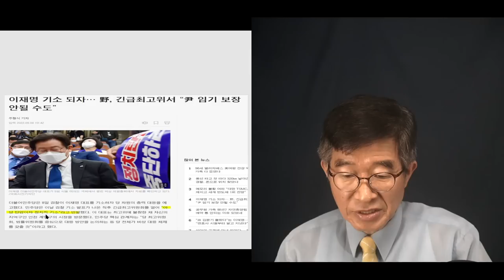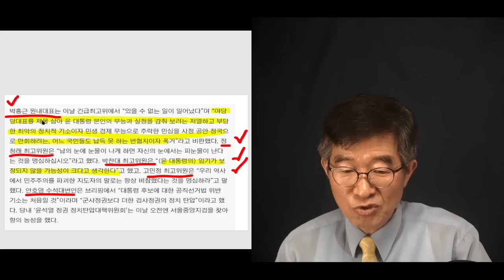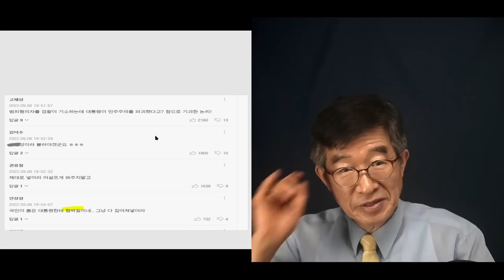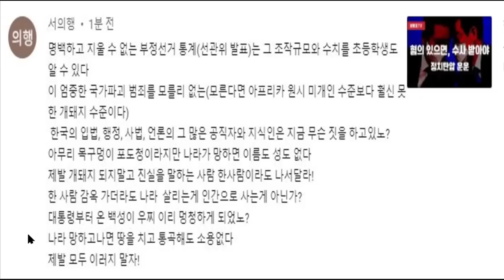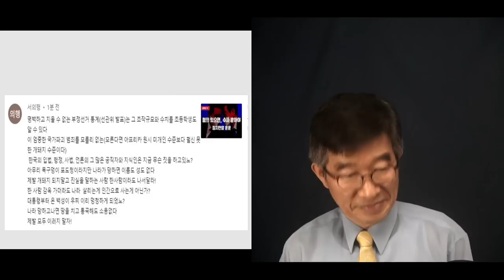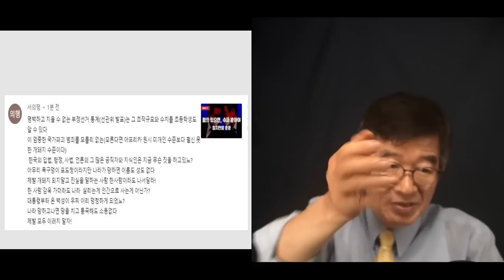"윤석열, 임기보장 할 수 없을 수도" / 박찬대 민주당 최고위원 주장 / 입에 담아선 안되는 발언 [공병호TV]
Bitcoin : 3MTW849AkP2ftLeSK2teZHMmzLu7Z83s9U